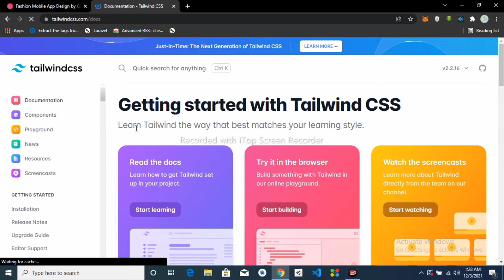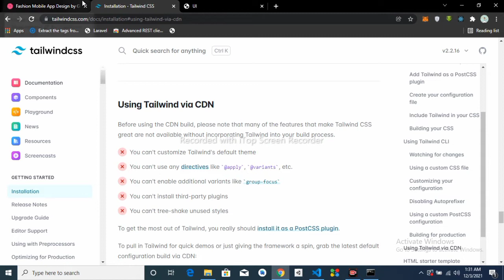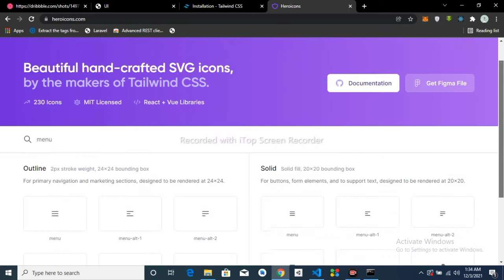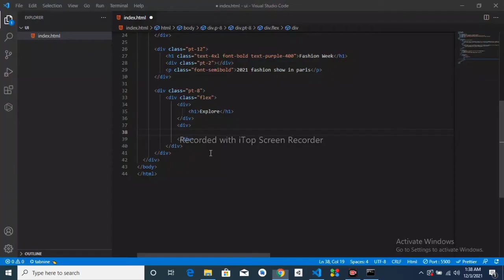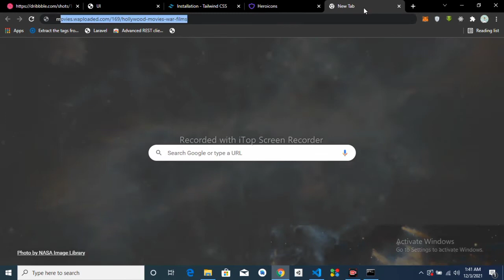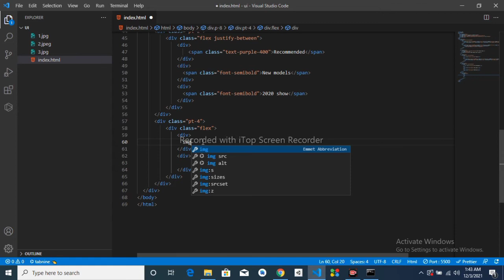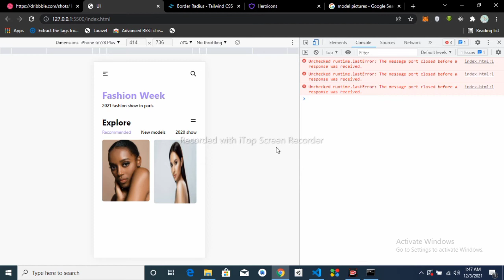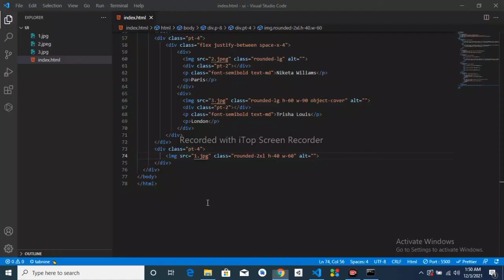Let's build this with TailwindCss